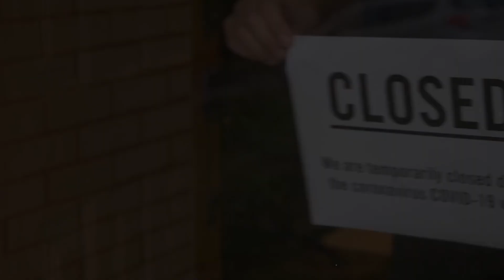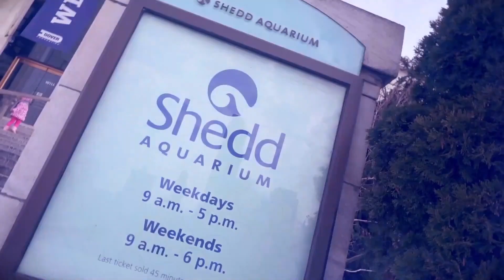Una balena ha visto per la prima volta un pinguino: guardate cosa è successo dopo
Dall’incredibile incontro tra un beluga e un pinguino fino a un ippopotamo che ha stretto amicizia con una tartaruga. Molti animali sono estremamente socievoli, o quantomeno mostrano interesse verso i propri simili, tuttavia a volte un’insolita amicizia tra animali di specie diverse può sorgere contro tutte le leggi della natura. Oggi vi racconteremo cosa è successo quando una balena ha visto per la prima volta un pinguino, e altre insolite storie di amicizia tra animali di specie diverse.